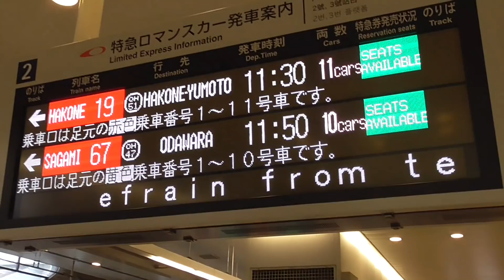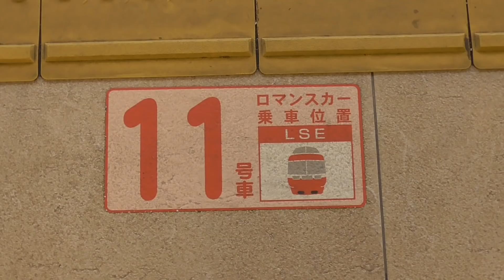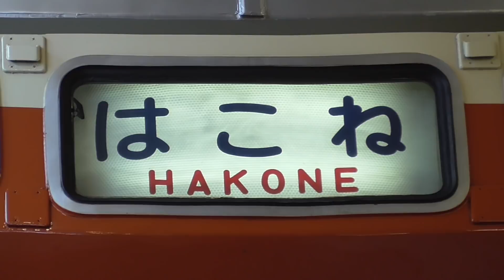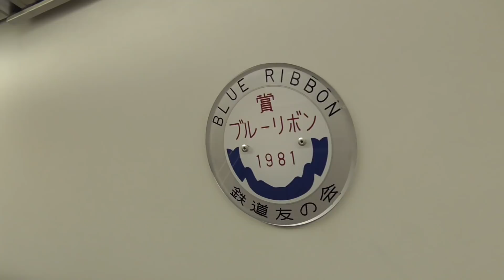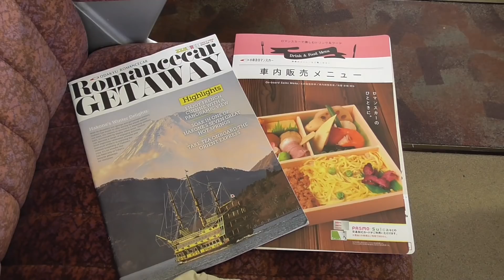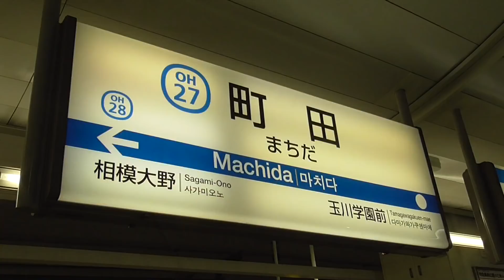【引退予定】小田急ロマンスカー7000形LSE（新宿→町田乗車）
2018年1月5日撮影　新宿→町田